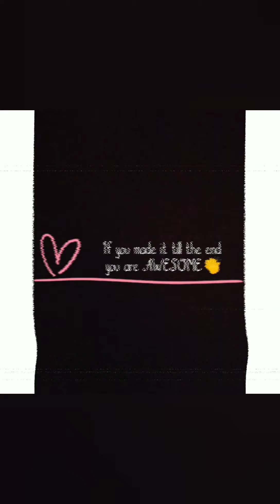Drawing and painting with my Non-Dominant Hand🌺🌿💖✨